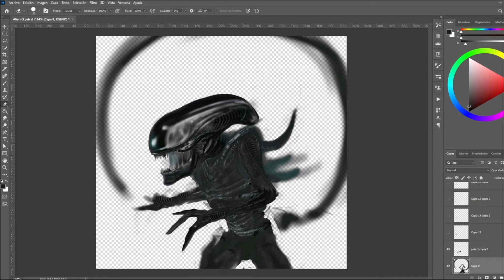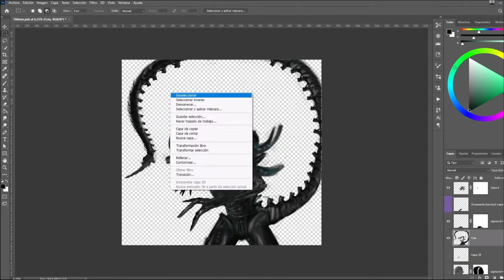Transforming a stapler into an alien head.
Just for fun, I've always thought that staplers are very similar to Alien's head, I've used one photo of a stapler as a base to create this digital illustration 😅.